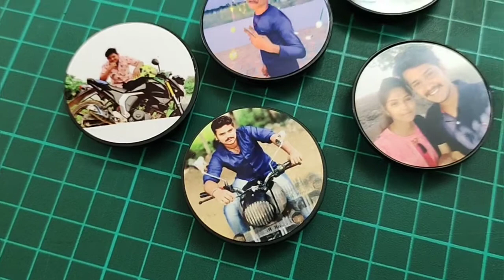Popup socket | sublimation printing | Hi-quality printing